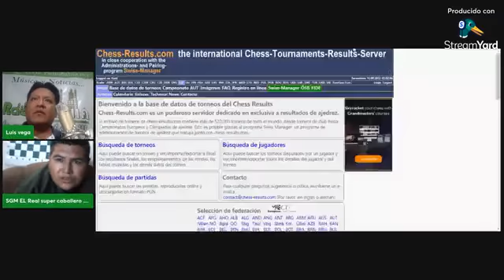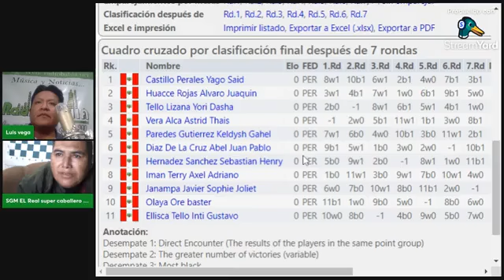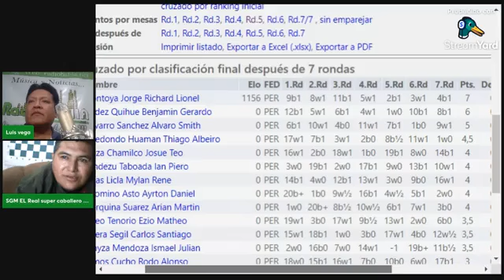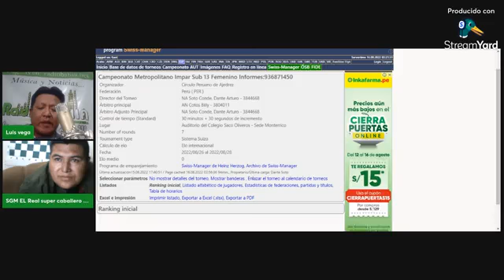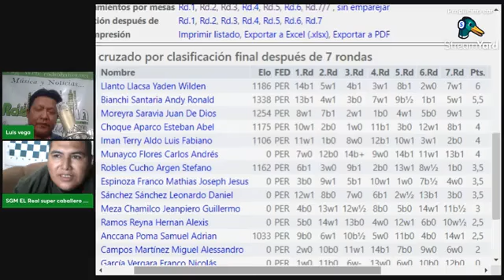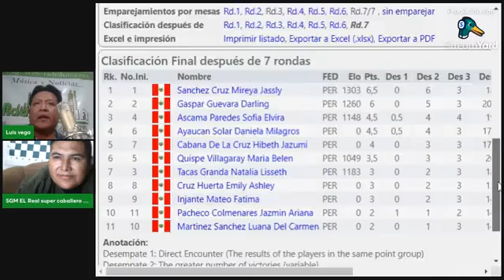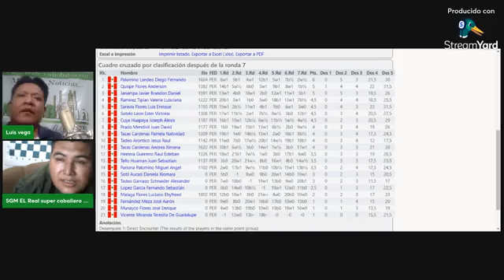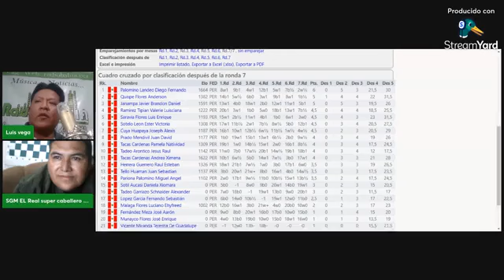AJEDREZ AL DIA 15/08/2022